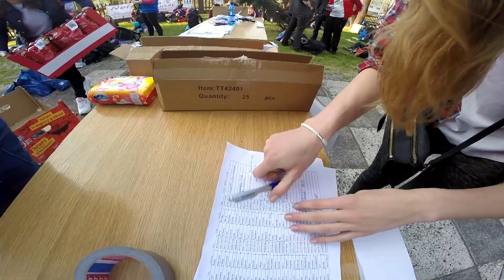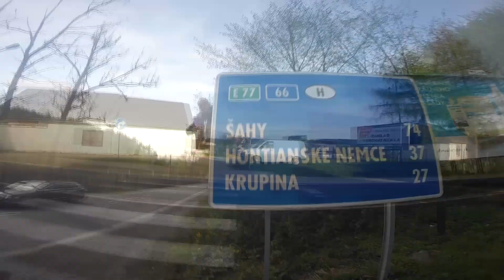Auto Stop Race 2015 Chalkidiki UNOFFICIAL AFTERMOVIE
The biggest hitchhiking race in Poland organized by BIT Travelers Club.